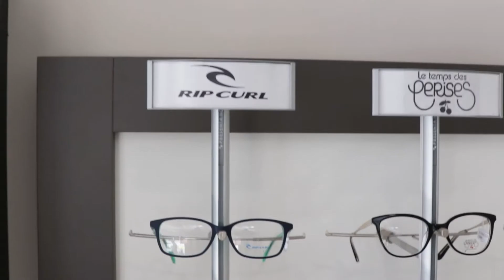Le manège a regards